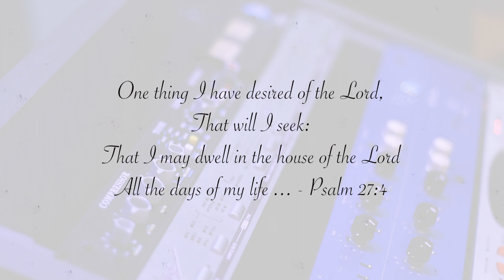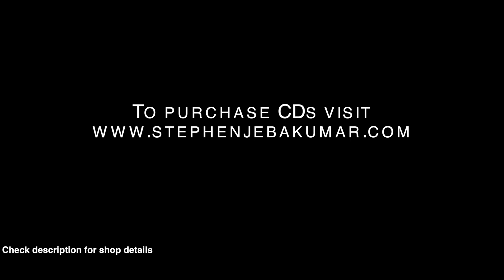ONE desire Vol 2 - An unplugged Gospel Album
Amazon music :

Digital CD's Available at below shops :

1. Manna Shop
24/4 mrm street
West tambaram Chennai 45

2. NLAG book store (New Life Assembly of God)
No.6 Anna salai
Little Mount
Saidapet
Chennai -15

3. God is good
To order, Call CHRISTCART@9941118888 for Free Home Delivery(Only chennai)